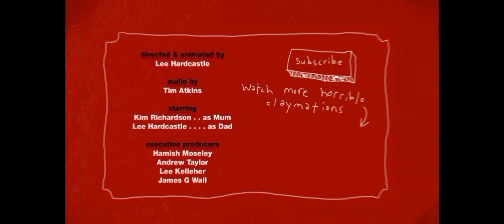TRANSFORMERS 9020 Hot Wheels Acceleracers Y BEN 10 Clásicos Temporada 9020 Capitulos 440 Sonic 2006